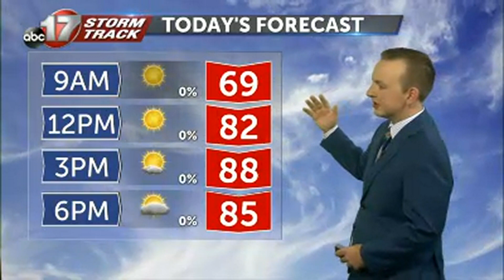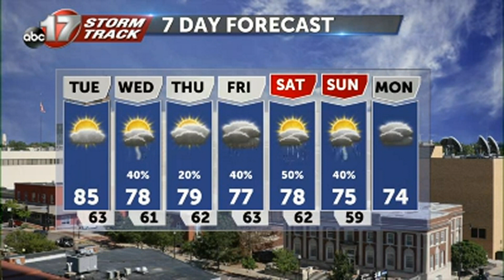Tracking hit and miss rain chances through the weekend